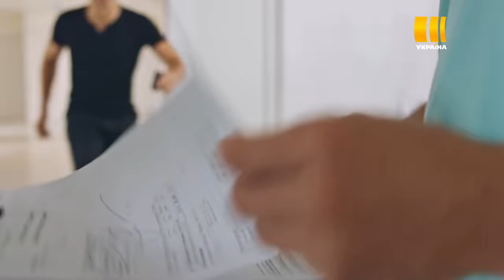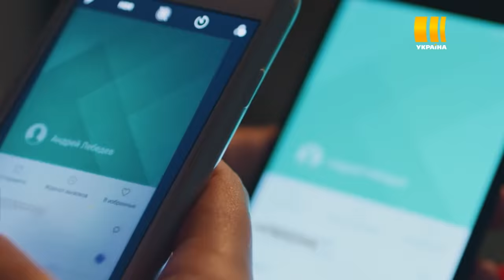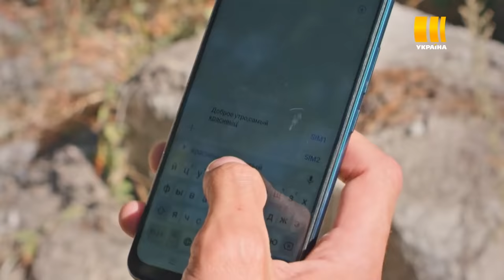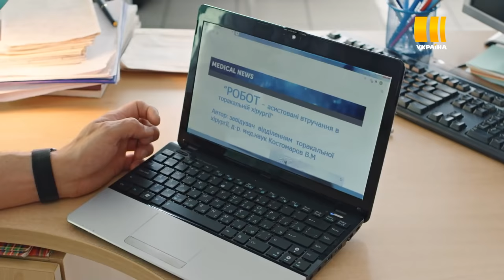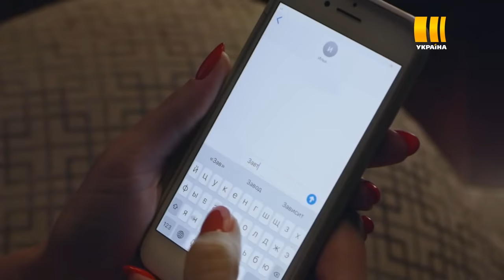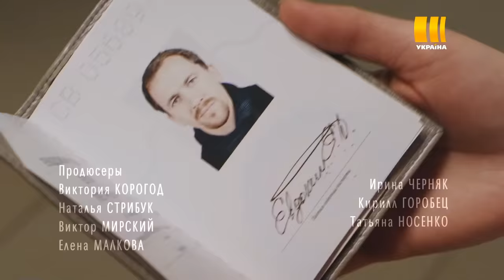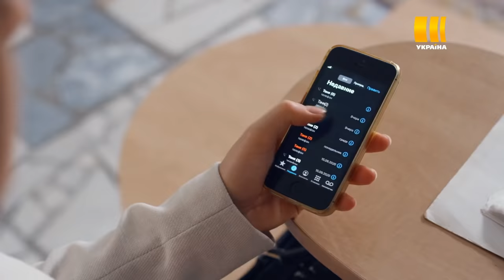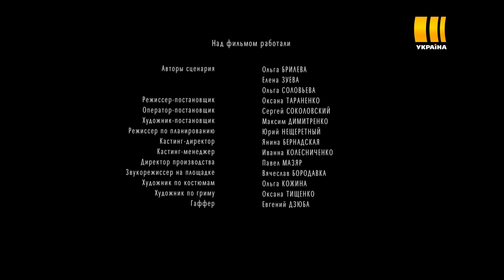СКАЗОЧНАЯ МЕЛОДРАМА «Не хочу тебя терять». Победит ли настоящая любовь коварство и интриги?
Соня с детства влюблена в своего одноклассника Андрея. Но он предпочел ей другую – красавицу Таню. Спустя семь лет судьба снова сталкивает Андрея и Соню. Она, как и мечтала в юности, стала отличным хирургом, а Андрей – успешным архитектором. Только любви настоящей не случилось ни у нее, ни у него. Кажется, что надо сделать только один шаг навстречу друг другу и первая любовь вспыхнет с новой силой. Но на их пути снова становится Таня, теперь жена богатого бизнесмена: она задумала втянуть Андрея в жестокую и опасную игру…